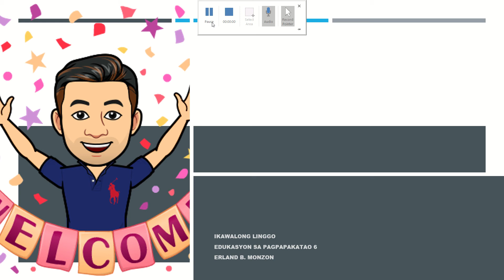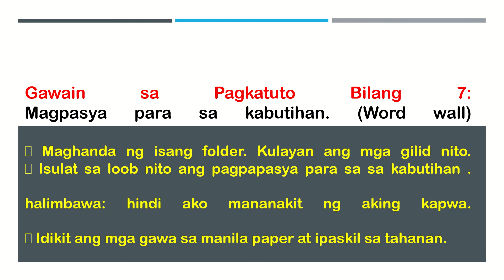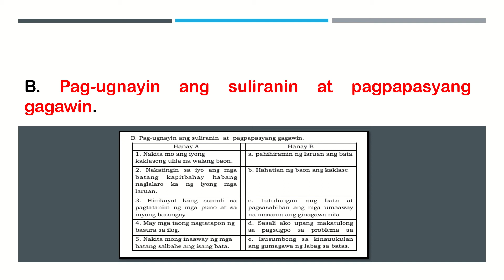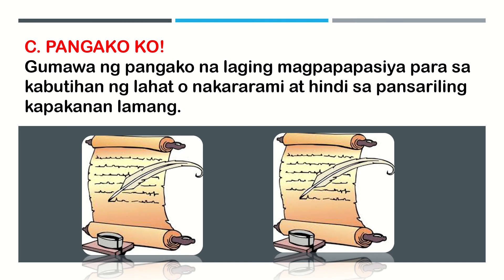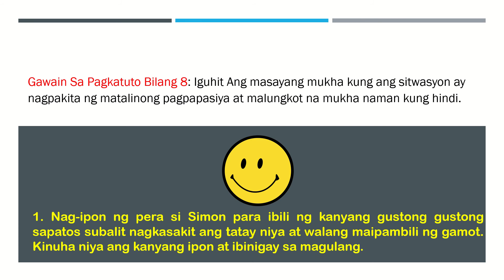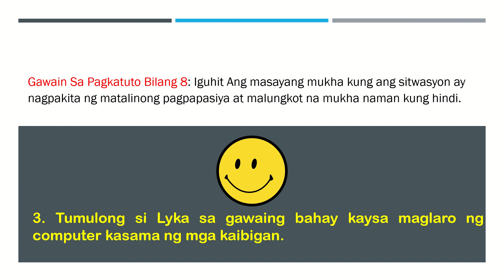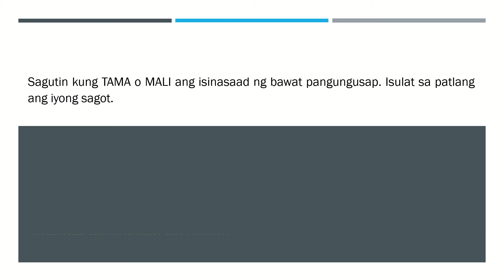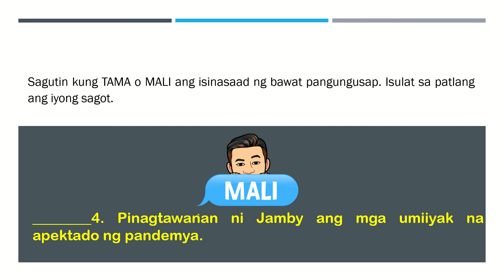EsP6 Aralin3 Week8 Q1